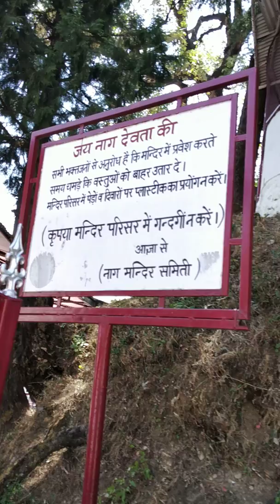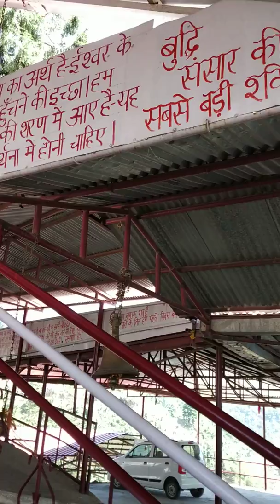Nag Devta Temple Mussoorie, Mussoorie View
Nag Devta Temple is an ancient temple and is dedicated to God of Snakes.Every year,the temple is decorated beautifully on the occasion of Naag Panchmi.One can also witness beautiful views of Doon valley and Mussoorie town from here.